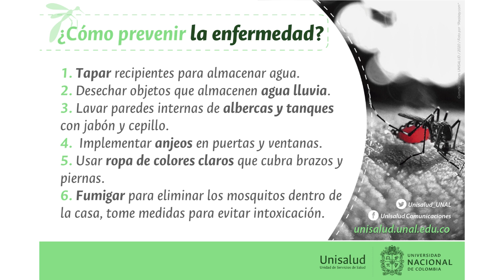Dengue, parte 02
Conozca qué es el dengue y cómo puede prevenirlo